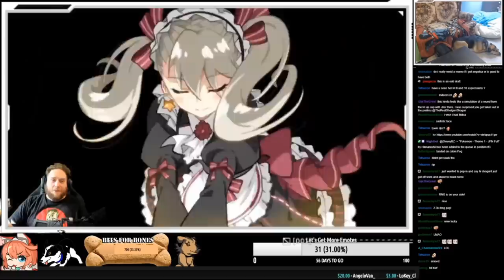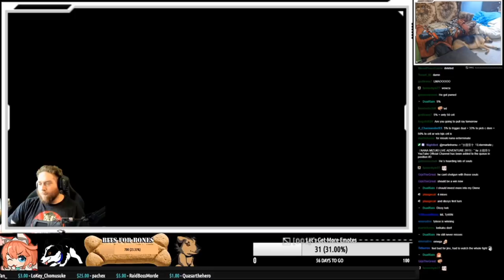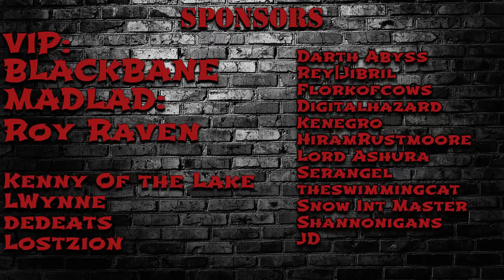[Epic Seven] The Clappening Ep. 30 - The Bonkaholics Ft. ML Ty-win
Last video got muted because copyright so here is the reup w commentary

Clutch provokes Clutch Bonks Weird af draft? all in a days work
Jinx is an amazing cleaver and one of the people I specifically had to regear units for to counter ... sometimes